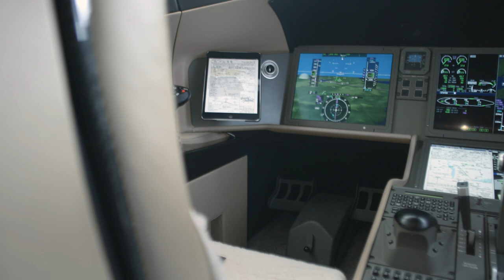Global 7500 business jet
The Global 7500 aircraft is the industry’s largest purpose built business jet and the only one with four living spaces and a permanent crew rest area. Define your space in each of its four luxurious suites and discover a private jet beyond compromise.